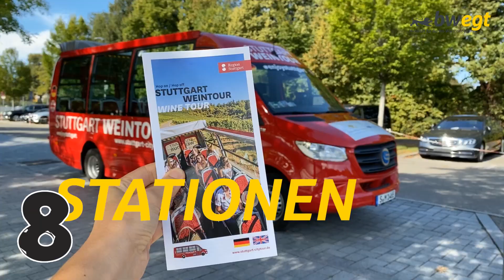Das schnellste Wein-Seminar der Welt: Silvi auf Weintour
Nomnomnom ... einfach lecker, so ein Weinchen! 🍷 Irre, dass er in Baden-Württemberg direkt vor unserer Nase wächst. Nach Kevins Einsatz am Kaiserstuhl mit der badischen Weinprinzessin 👸🏼 ist jetzt Silvi dran, und zwar im Schwobaländle. Ab zur Weintour nach Stuttgart!

An drei Hop-on-Hop-off-Stationen 🚌 schnappt die Mobilitäts-Checkerin alles auf, was es über Wein und Winzer zu wissen gibt. Und liefert euch die heißesten Facts, mit denen ihr beim nächsten Small-Talk beeindrucken könnt 😎😎. Jetzt reinschauen und aufschlauen!

Und wer noch nicht genug hat – einfach selbst mit dem ÖPNV nach Stuttgart fahren und hier eine Tour in den Weinbergen machen! 🤩 Zum Beispiel mit